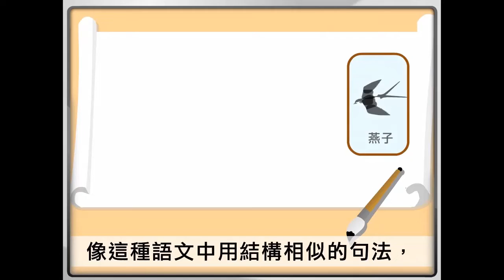翰林國文 排比修辭